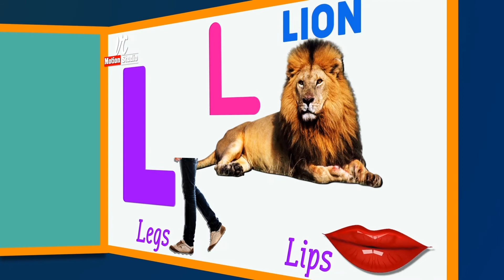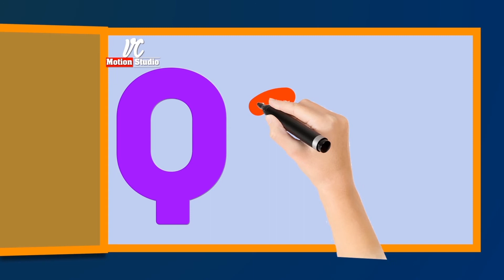A-B C D chart, A - Z Alphabets Chart,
Song Credit -Crazy Dj
Image Source - Goggle
Best view in HD 1080